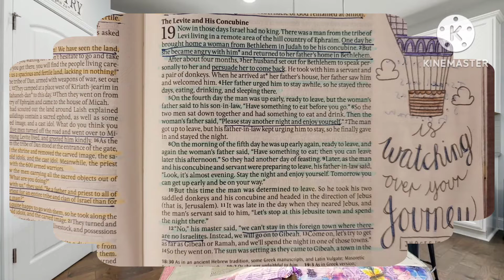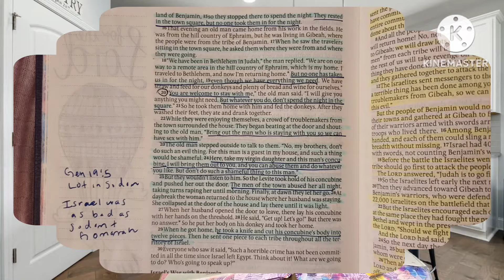BIBLE STUDY WITH ME: Judges 19 - The Levite & his concubine